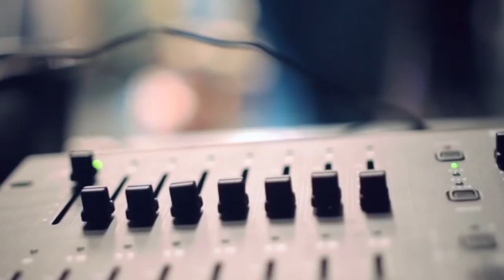Usted Fracasa Porque Quiere "El Manual" - Pastor Luis A. Morales